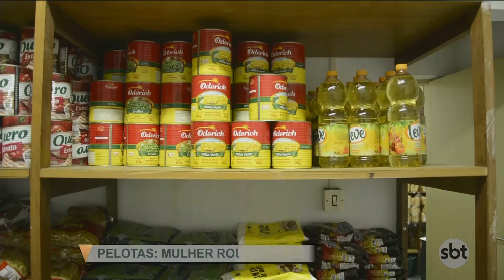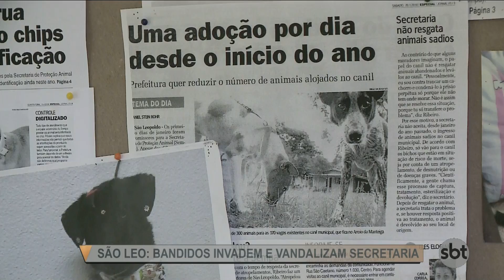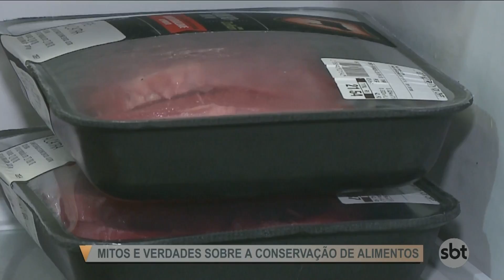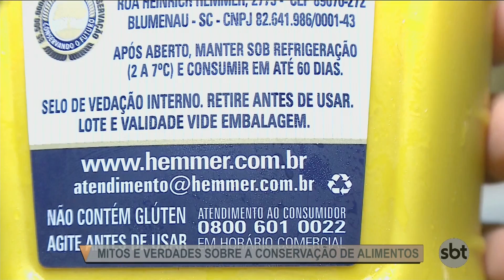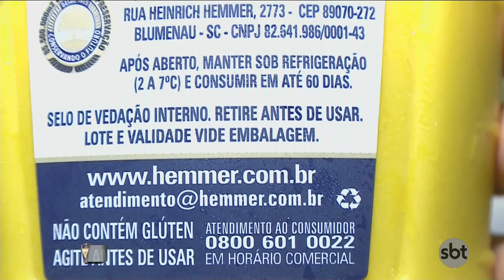SBT Rio Grande 2ª edição - 09/10/18 - programa completo - Os mitos da conservação de alimentos